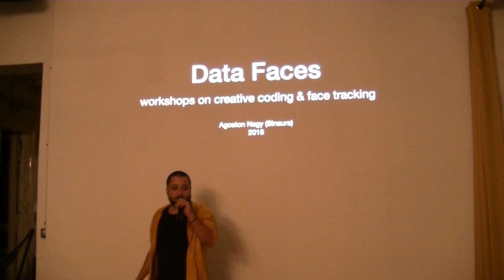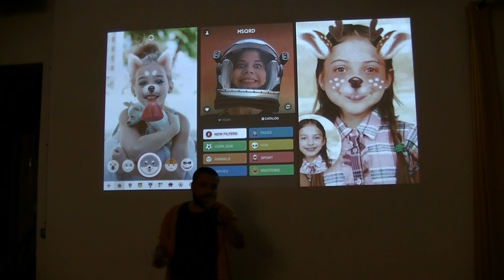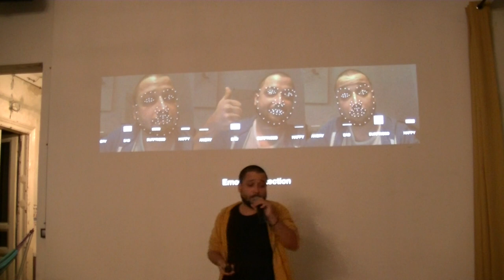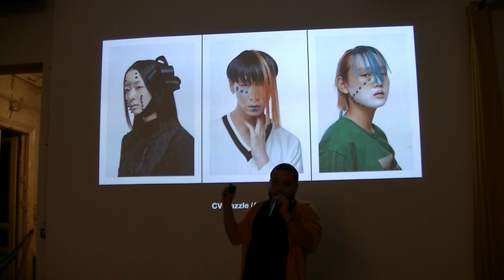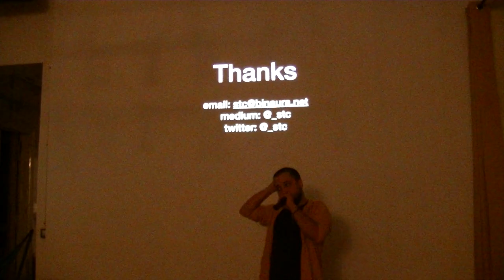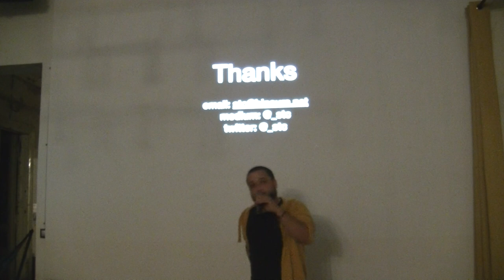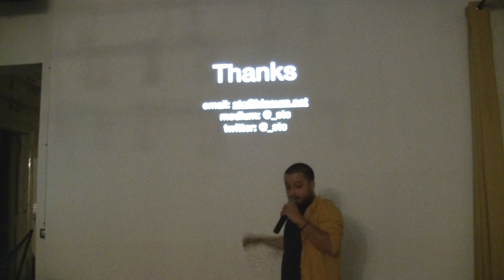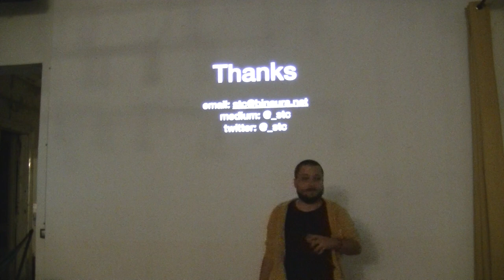Nagy Ágoston (Binaura): DataFaces workshop tanulóknak.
Az előadás a Budapest New Technology Meetup előadássorozaton hangzott el 2018. október hónapban. A közösség honlapja